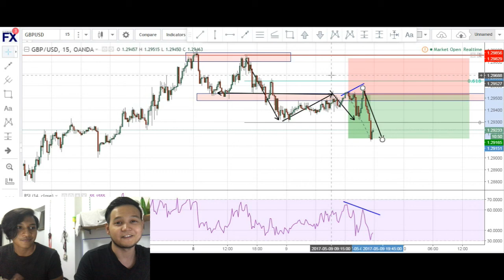SYABIL'S FIRST TRADING JOURNAL ENTRY / +36 PIPS!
Watch how Syabil made +36 pips in a GBP/USD short.

Register to our site and join our Private Trading Group, for this month it is totally FREE using this code: LAUNCH100

You will be able to get:

- Telegram Trading Group, where you can chat and discuss about trades!
- Signals for upcoming Trades!
- Signals for upcoming Patterns! using our own developed Software!